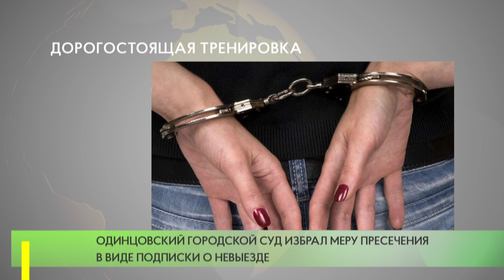Дорогостоящая тренировка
В Дежурную часть Кубинского отдела полиции УМВД России по Одинцовскому городскому округу поступило заявление от местной жительницы о том, что из ее дамской сумочки в раздевалке фитнес-клуба были похищены денежные средства. Сумма ущерба составила 30 тысяч рублей.